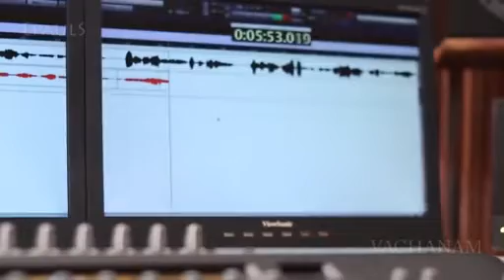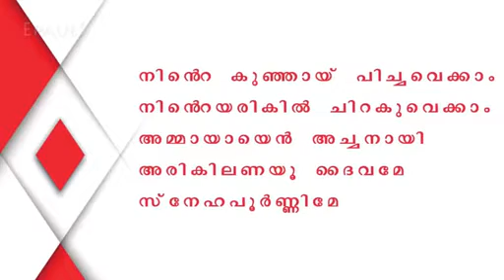Malayalam christian devotional songs | Sparsham promotional song by shreya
Cutie little Sreya Jagadeep's song